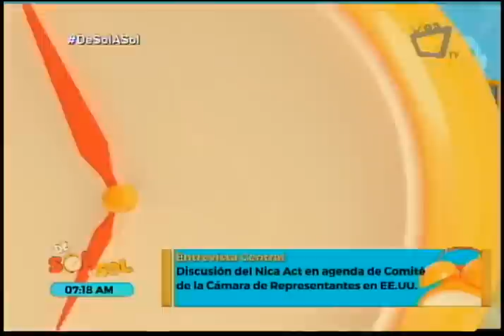¿Cómo afectaría a Nicaragua si se aprobara la Nica Act? - Revista De Sol a Sol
El abogado constitucionalista Fanor Avendaño explica cómo afectaría a la macroeconomía de Nicaragua la posible aprobación de la iniciativa Nica Act en el Congreso de Estados Unidos.